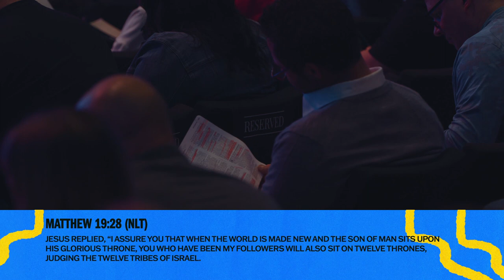A Different Kind of Leader | Pastor Todd Doxzon | Matthew 20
What does a great leader look like? Jesus was the greatest leader of all time and he didn’t come to be served, but instead spent his time on Earth serving others. In A Different Kind of Leader, Pastor Todd Doxzon teaches us that great leaders go through a season of suffering, serve others, and make sacrifices to help people experience God’s best for their lives!

In Person: 20120 Blue Sage Pkwy Omaha, NE. 68130